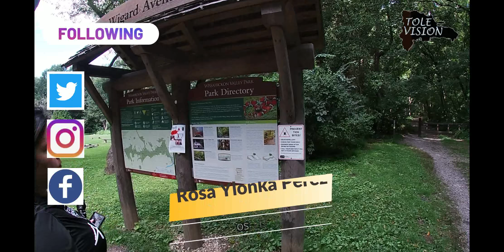QUE ENCONTRAMOS EN ESTE RIO EN PENNSYLVANIA?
Te has preguntado alguna vez cómo serán los ríos en Pensilvania? Qué podría haber en estos diferente a los ríos de nuestros países? Qué tan fríos pueden ser? Pues en este video podrás ver un río en Philadelphia y todo lo que hay alrededor y te aseguamos que te va a sorprender su exhuberante belleza! Acompáñanos es esta divertida aventura en la cual hasta nos perdimos en buscando el río!!

                                Tole Vision:                            Rosa Ylonka:
You Tube:               Tole Vision                      Rosa Ylonka es Divina
Facebook:              Tole Vision                      Rosa Ylonka es Divina

Si estás interesado/a en proteger o mejorar tu salud, desintoxicar tu organismo con productos 100% orgánicos, perder peso, bajar medidas o simplemente probar un delicioso café o nuevos productos de belleza de calidad internacional, te invito a seguir mi página en Facebook Rosa Ylonka es Divina